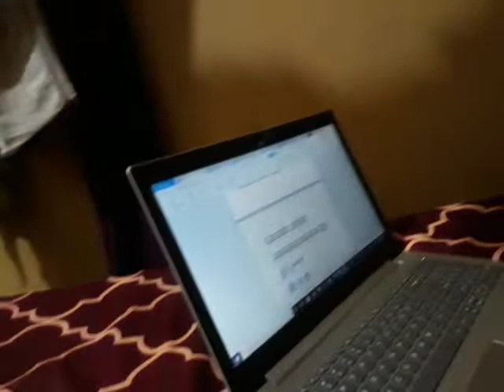Devu & Mama - The Great Fight for Laptop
Watch this video till end to know finally who won this epic fight for Laptop😊☺️.